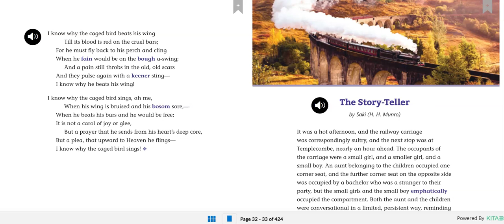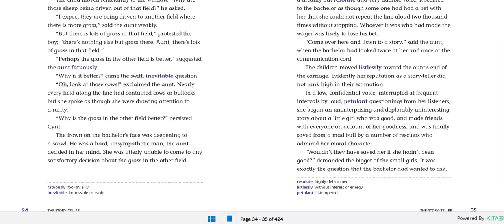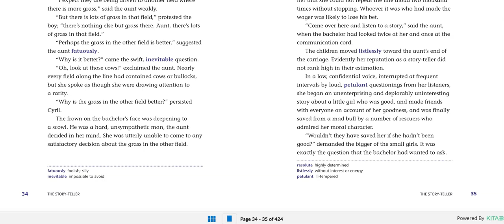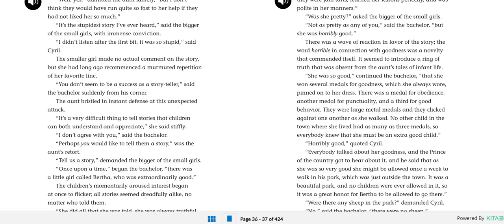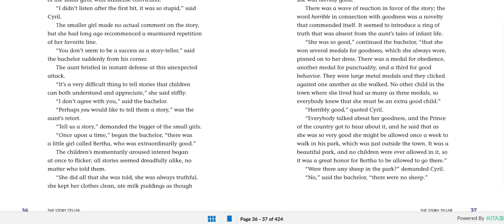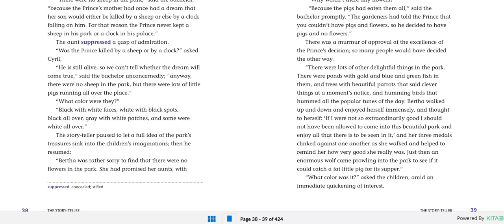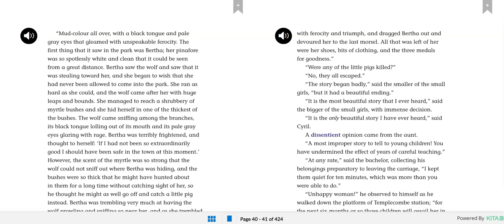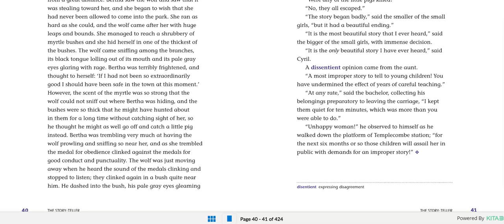Lessons 1.09, 1.10, and 1.11: The Story-Teller (A), (B), and (C)